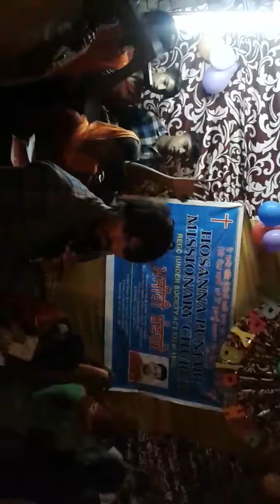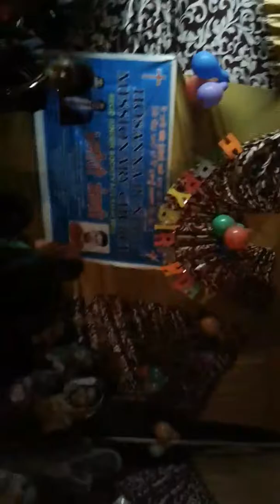The most powerful prayer you may ever match...low(pastor Charanpreet walia )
Jesus calls for good minister